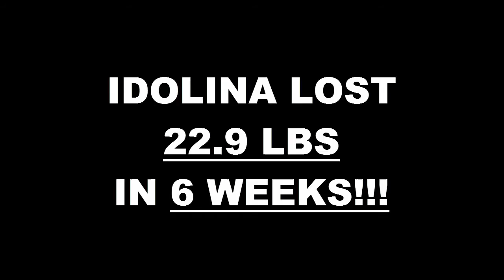Anaheim Fitness 6 Week Challenge Result - Idolina Gonzalez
We will now check the result of Idolina's 6 week weight loss challenge!